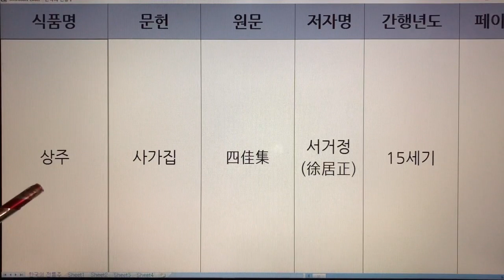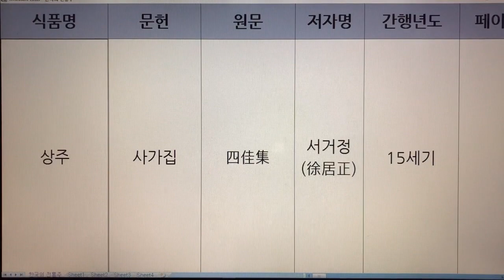한국 전통주(Korean Alcoholic Drinks) 97. 상주 - 사가집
1. 전통술 커버이미지 : Korea Traditional liquor로 표시함.
  2. 이미 묶음 영상으로 올렸던 전통술 제목에는 Korea Traditional Sake로 표기함.
  3. 이번에 올리는 각각의 전통술에 대해서는 Korean Alcoholic Drinks로 표기합니다. 범위가 더 넓은 의미로 한국 알콜음료로 적용했습니다.

- 7인치 이상의 태블릿, 노트북, PC 모니터에서 시청하시길 추천드립니다.